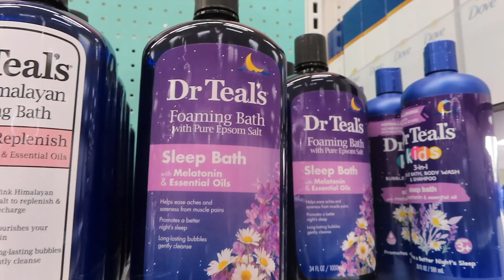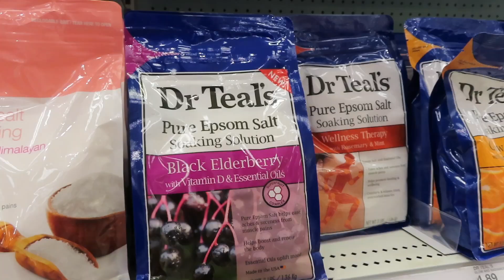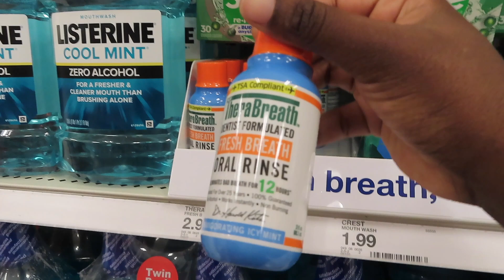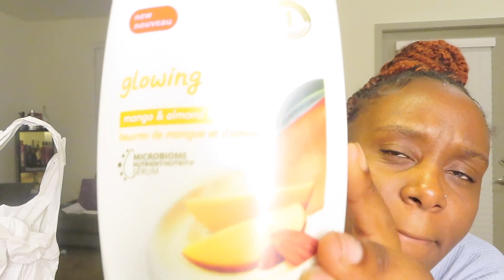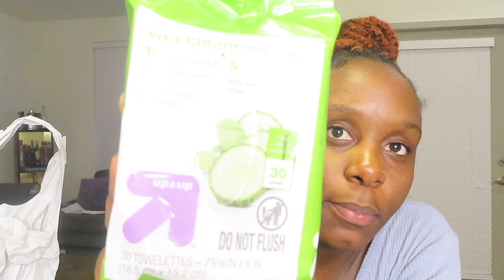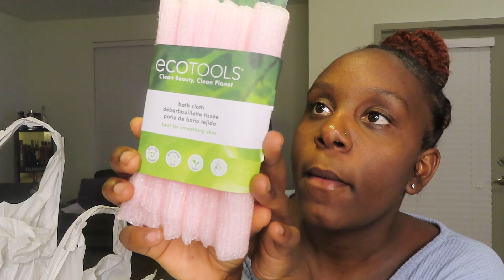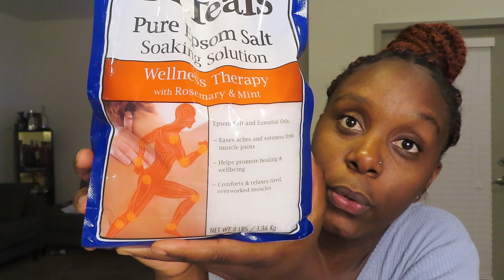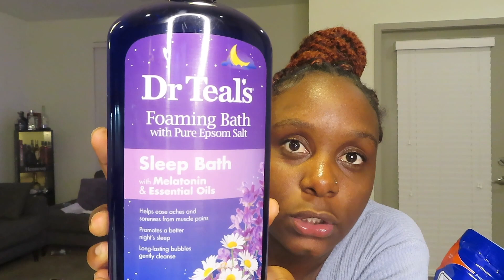Come hygiene shopping with me at Target 2023 | Selfcare and hygiene products | Mini haul at the end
Hey guys, If you are new to the channel thank you for stopping by!